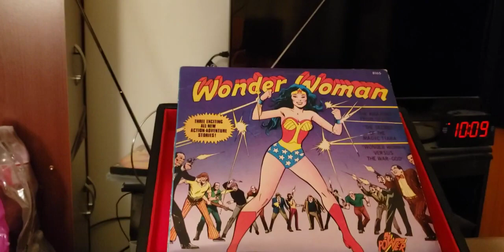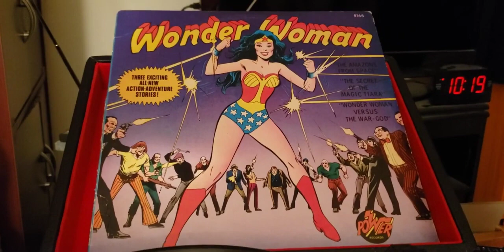episode 877 wonder woman vs the war god 1976 record